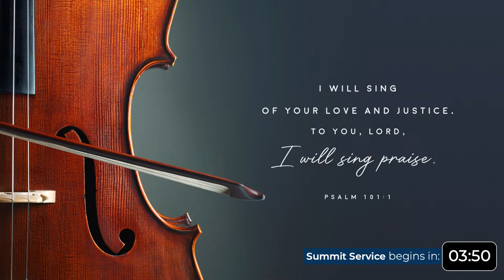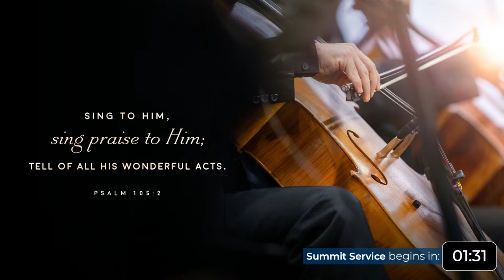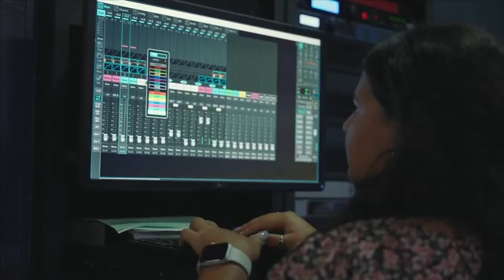Summit Service | March 23, 2024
Welcome to our Summit Service 11:30 AM live broadcast from Keene TX.